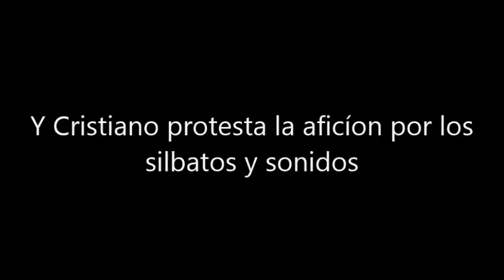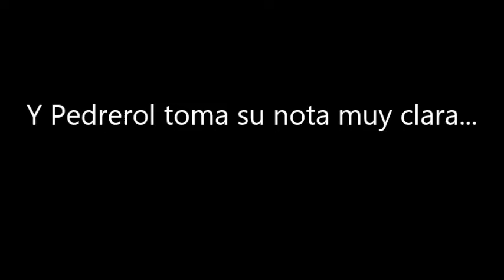El Bernabéu pita a Benitez y a los jugadores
A pesar de la goleada por 10-2 ante el Rayo Vallecano, el Santiago Bernabéu vuelve a pitar a Benitez y a los jugadores, como el caso de Cristiano Ronaldo que vuelve enfadar con la aficíon para tranquilizar, pero Marcelo tranquiliza al portugués del Real Madrid, pero Cristiano insiste todavia. Benitez está bien, pero la aficíon no soporta más. Hay que salir desta pesadilla!